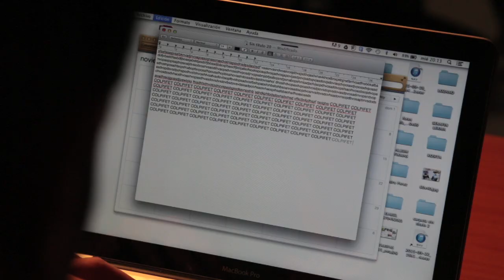TRAILER Colp i Fet